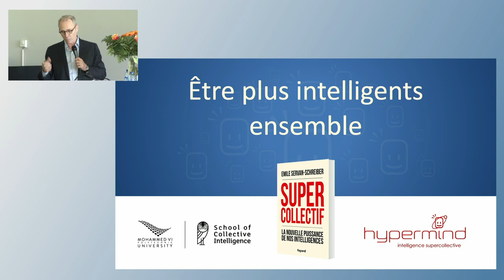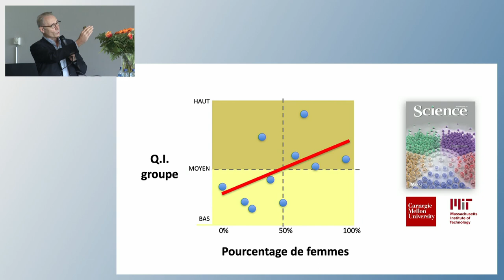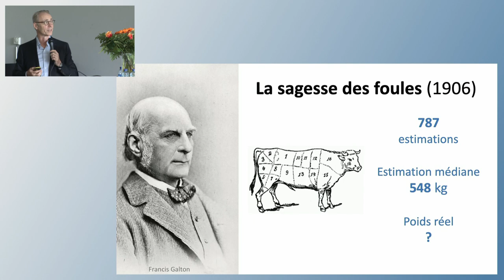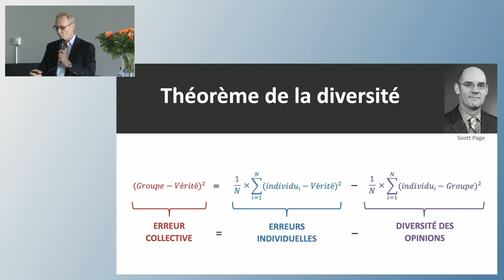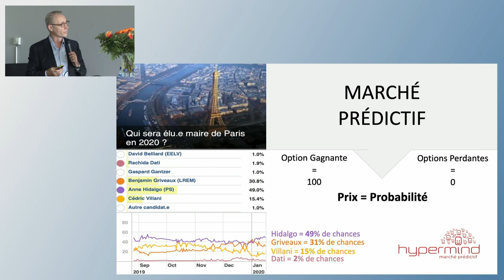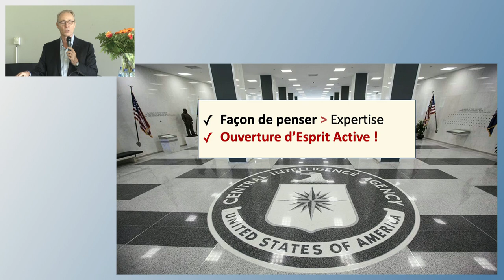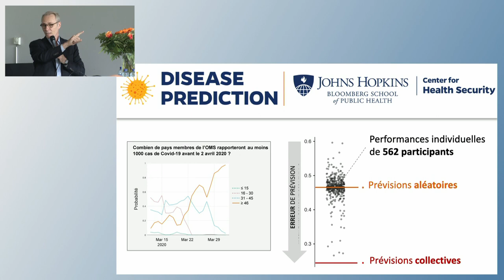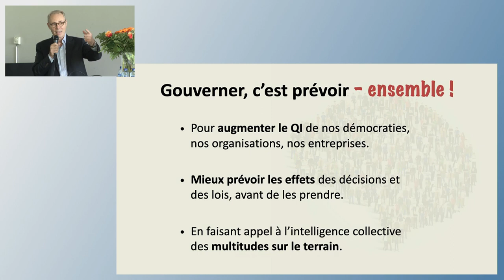Emile Servan-Schreiber, ingénieur, cognitien - "Etre plus intelligents ensemble"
11ème édition de l'université d'été Trans-Mutation, "Passion à l'acte", en prolongement du thème 2019 "Mutation ou effondrement"
Comment l'intelligence collective peut-elle aider pour passer à l'acte ? Le QI du groupe, la sagesse des foules, l'importance du féminin dans l'intelligence du groupe
Emile Servan-Schreiber, auteur de "Supercollectif - La nouvelle puissance de nos intelligences"